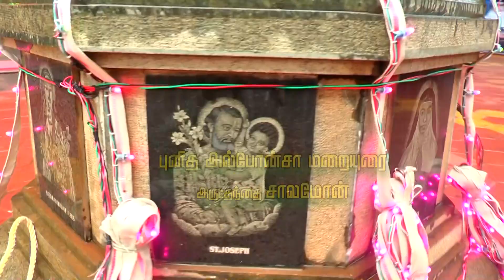புனித அல்போன்சா மறையுரை அருட்தந்தை சாலமோன் கோட்டாறு மறைமாவட்டம்.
Download android apps catholictamiltv thank you..